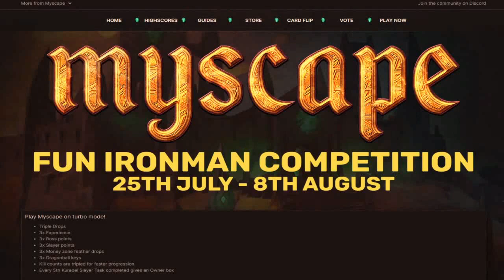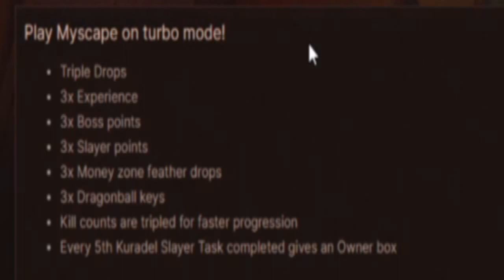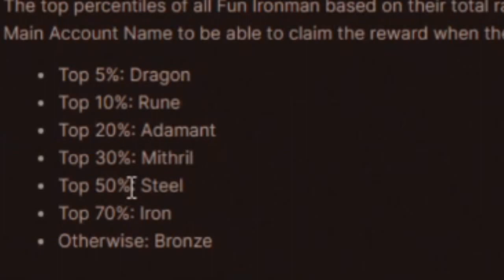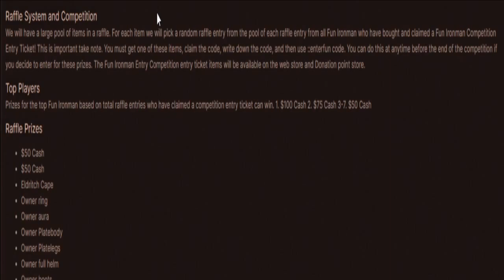A BRAND *NEW* CUSTOM RSPS GAMEMODE ON STEROIDS?! ($3000+ IN PRIZES) + HUGE GIVEAWAY! - Myscape RSPS